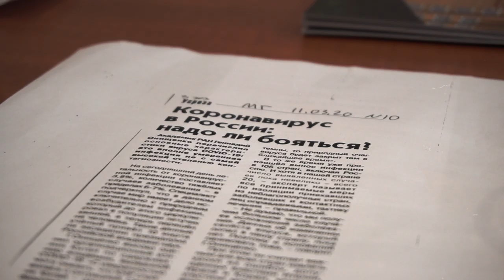Звезды медицины рассказали о коронавирусе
Ведущие медики России о коронавирусе, его влиянии на спортивные события и образ жизни. Насколько оправданы повышенные меры безопасности?

Участники:

Антон Игоревич Шантырь - председатель Комитета по физической культуре и спорту Санкт-Петербурга

Дмитрий Анатольевич Гранов - член-корреспондент РАН, доктор медицинских наук, хирург - трансплантолог

Яков Александрович Накатис - доктор медицинских наук, профессор, главный ЛОР-специалист Минздрава РФ, начальник ЦМСЧ 122

Юрий Викторович Шубик - доктор медицинских наук, профессор, кардиолог, аритмолог

Илья Викторович Федоров - ведущий эксперт букмекерской конторы "Балтбет"

Сергей Яковлевич Бавли - спортивный врач, журналист, глава редсовета "Спорта День за Днем"

Иван Геннадьевич Жидков - журналист, Главный редактор "Спорта День за Днем"